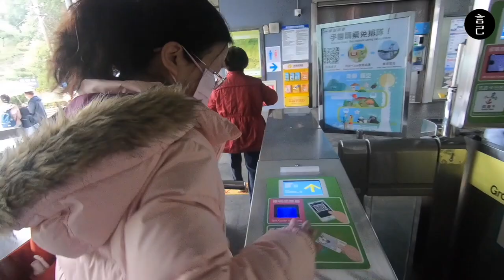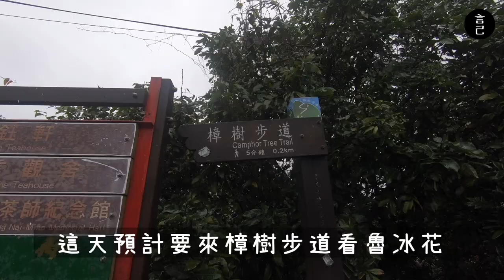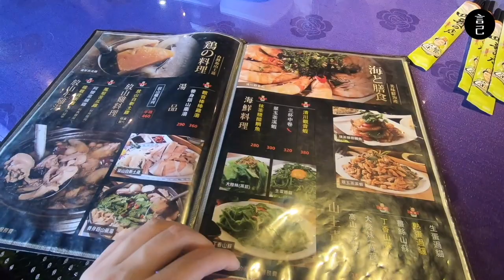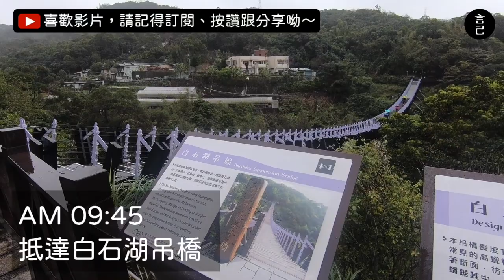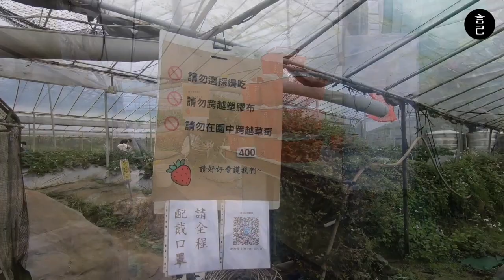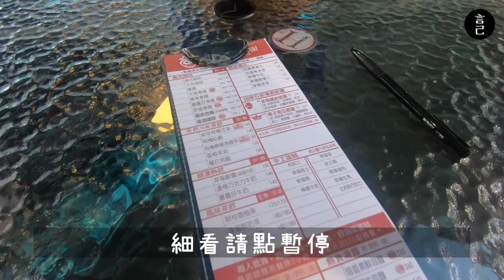台北玩什麼？台版富良野、魯冰花花海、室內採草莓，只要搭捷運，輕鬆就能玩！(貓空、北投、台北景點、台北美食、北投三層崎公園、白石湖吊橋、內湖草莓、樟樹步道、圓山大飯店、松鶴餐廳)【言己,日常生活】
別再說台北好無聊了！
一起來到臺北的近郊走走晃晃吧～

二月初剛好遇到新春年假，
趁著趴媽連續休假，跟他一起玩台北！

雖然說生活在大台北地區，
但的確也很久沒在台北近郊走走，
這次春節台北一直在下雨，
就決定搭捷運在市區走春。

如果你也想在台北安排一場老少閒宜的輕旅行，
那就快來看影片，一起這樣玩 台北 吧！

00:28 跳過開頭，直接進入影片
01:05 走春第一站，先來關渡宮
01:36 台北也有富良野？北投三層崎公園，不用上山就能看花海！
02:42 順路來到新北投捷運站旁吃石二鍋
04:11 來指南宮看春天的櫻花
05:20 離貓空纜車站不到5分鐘，走上樟樹步道就能看到魯冰花
06:07 來貓空吃山產茶餐廳，四哥的店，排骨不錯吃！
07:26 走在雨中的白石湖吊橋
08:22 下雨天的果園樂趣，室內的草莓園，草莓採起來
10:30 在內湖遇到超好吃的香菇雞湯麵！莓圃休閒農園
11:58 來圓山大飯店，吃松鶴餐廳的buffet為春節連假結尾